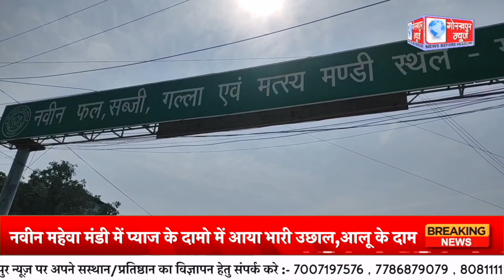नवीन महेवा मंडी में प्याज के दामो में आया भारी उछाल,आलू के दाम बने है स्थिर,मंडी में पचास रुपये से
नवीन महेवा मंडी में प्याज के दामो में आया भारी उछाल,आलू के दाम बने है स्थिर,मंडी में पचास रुपये से साठ रुपये किलो तक बिक रहा है प्याज, बिक्री हुई डाउन